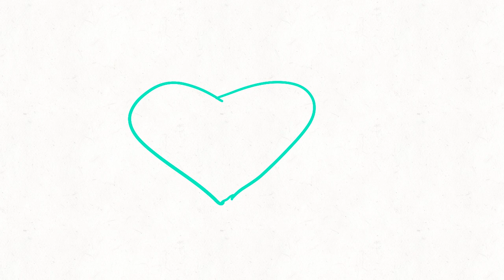Guilty [Tail lights meme]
i feel like a monster

to jojo